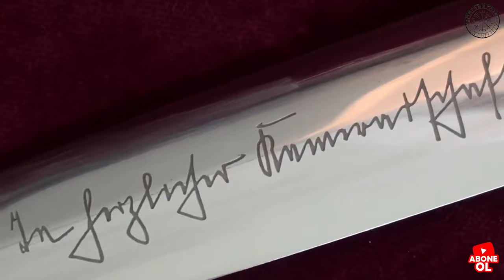Heinrich Himmler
Heinrich Himmler, 7 Ekim 1900'de Münih'te bir öğretmenin oğlu olarak doğdu. Birinci Dünya Savaşı'nın sonunda Alman ordusunda görev yaptı ve ardından tavuk çiftçisi olarak çalışmak da dahil olmak üzere çeşitli işlerde çalıştı. 1920'lerin başında Nazi partisine katıldı ve 1923'teki 'birahane' darbesine katıldı. Himmler, 1926 ve 1930 yılları arasında Nazi partisinin propaganda lideri olarak görev yaptı.

Naziler 1933'te Almanya'da iktidara geldikten sonra Himmler, Münih'te polis başkanı ve Bavyera'da siyasi polis başkanı oldu. Konumunu bir devlet içinde bir devlet inşa etmek, SS'yi genişletmek ve Nazi partisi içinde özerkliğini ve Almanya'daki egemenliğini kurmak için kullandı. 1933'te ilk Nazi toplama kampı olan Dachau'yu kurdu. 1936'da, yeni birleşik ulusal polisin başında olduğu bir pozisyona manevra yaptı.

Himmler Almanya'da ırksal saflığa takıntılıydı ve Aryan 'yetiştirme programlarını' teşvik etti. İkinci Dünya Savaşı'nın patlak vermesi, Himmler'in başka bir ırksal hedefin peşinden gitmesine izin verdi - Yahudilerin ve diğer sözde "insan-altı" yaratıkların ortadan kaldırılması. Almanya'nın Polonya'yı işgalinden sonra, Himmler'e ülkenin ilhak edilen bölgelerinin tam kontrolü verildi. Bir yıl içinde bir milyondan fazla Polonyalı ve 300.000 Yahudi, Alman yerleşimcilerle değiştirilmek üzere sürgüne gönderildi. Haziran 1941'de Almanya Sovyetler Birliği'ni işgal ettiğinde Himmler, yalnızca polisi değil, işgal altındaki bölgelerin siyasi yönetimini ve SS üzerindeki kontrolü aracılığıyla toplama kampı sistemini de kontrol etti. 1943'te Hitler Himmler'i içişleri bakanı olarak atadı. Bu görevde, Avrupa'daki tüm Yahudi halkını yok etme girişimi olan 'Nihai Çözüm'ü denetledi ve zorla çalıştırma sistemini yönetti.

Temmuz 1944'te Hitler'e yönelik başarısız suikast girişiminden sonra Himmler'in konumu daha da güçlendi. Ancak Almanya'nın yenilgisi yaklaştığında, Himmler Müttefiklerle müzakere girişimleri yaptı. Hitler öfkelendi ve Himmler'i tüm ofislerinden aldı. Almanya'nın teslim olmasının ardından Himmler, sahte bir kimlikle kaçmaya çalıştı ancak Müttefikler tarafından yakalandı. 23 Mayıs 1945'te gözaltında intihar etti.